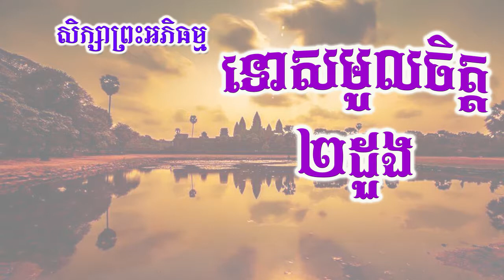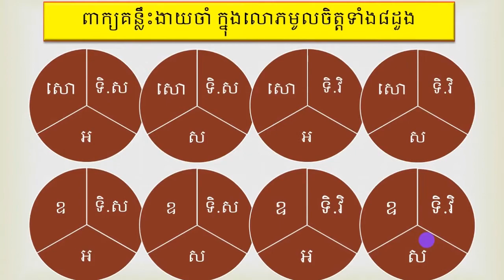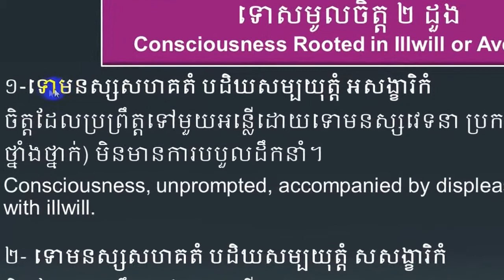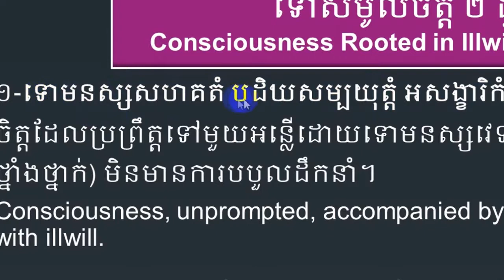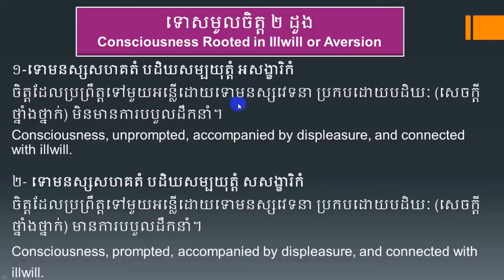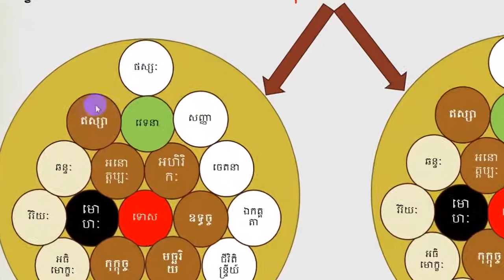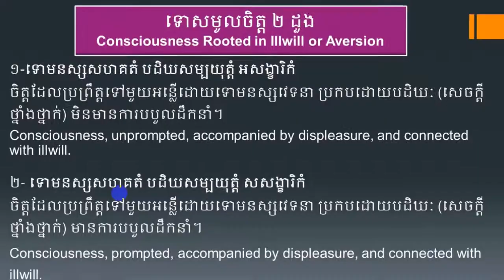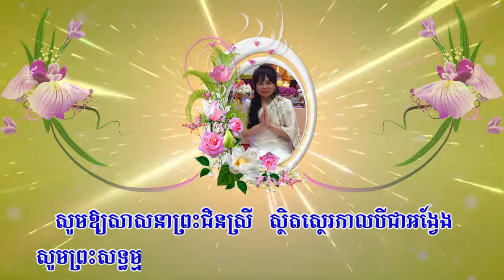២/មេរៀនព្រះអភិធម្ម ភាគទី២ (ទោសមូលចិត្ត២ដួង) Ven. San Sochea